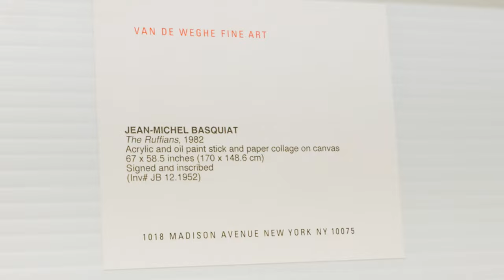Art Basel Miami Beach | Unboxing | Jean-Michel Basquiat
Combining collage, drips, gestural scrawls, stick figures, symbols, and letters, Jean-Michel Basquiat's The Ruffians combines quintessential techniques and messages of the artist's oeuvre. The work's three central figures reference both the father figure and Black heroism, common themes in the artist's practice. Thus, the result is autobiographical, yet it also functions as a comment on the socio-economic injustices, inner and outer worlds, and the many identities the artist encountered in New York City. The symbols and figures that blanket the work are rendered atop layers of paper, reminiscent of the posters the artist would have painted on during his time as a graffiti artist. The Ruffians, created at the height of the artist's production, is an extraordinary example of the artist's pioneering approach.

Jean-Michel Basquiat, The Ruffians, 1982, is presented by Van de Weghe (New York) in the Galleries sector at Art Basel Miami Beach.

Produced by Drone Genius
Directed by Antony Keane
Edited by Jorge Torres